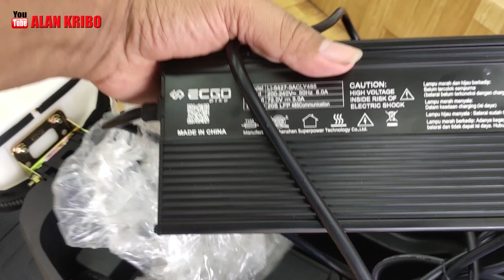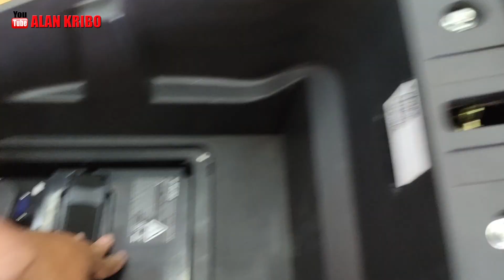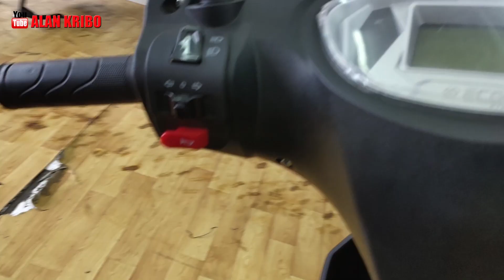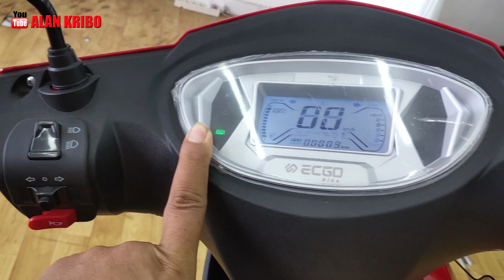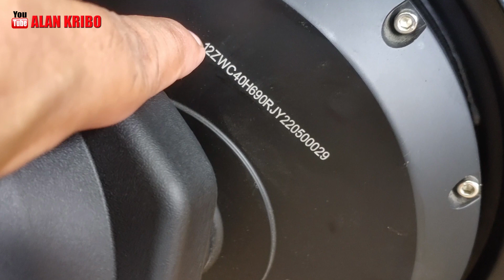Penjelasan Tentang Motor Listrik ECGO 3 SPORTS Lagi Biar Tambah Jelas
Spesifikasi Motor Listrik ECGO SPORTS Jelajah Jauh Tunggangan Paling Enak.sepeda motor listrik ECGO 3 SPORTS ini sangat modis dan enak tunggangannya jok lebar empuk,shock empuk kencang dan body sangat oke kokoh
Sepeda Motor Listrik ECGO 3 SPORTS
Spesifikasi :
Motor 1500 W ECGO Bike
Baterai Lithium 64 V 27 Ah
Jarak Tempuh 120 km (2 batrey )
Kecepatan 55 km/jam
Rem Cakram semua
Auto pilot
Ban 90/80-12 Tubles
Lampu bohlam dan LED
Lama cas 5 sd 6 jam
Sudah bisa ber BPKB/STNK
Spesifikasi Motor Listrik ECGO SPORTS Jelajah Jauh Tunggangan Paling Enak

Terima Kasih ;
-Volta Oto / Team Volta Oto Denpasar Jl Mahendradata 91
-Mas Eko
-Mas Darma
Donasi untuk review sesuatu product jamu disini ;  BCA 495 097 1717

Saran ;
1, Jangan Merokok
2, Kurangi Alkohol
3,Jauhi Narkoba
4, Lakukan olahraga
5, Atur pola makan
6, Jangan lupa bahagia